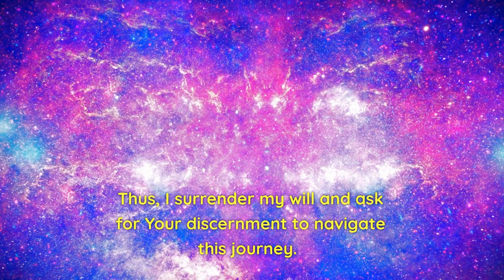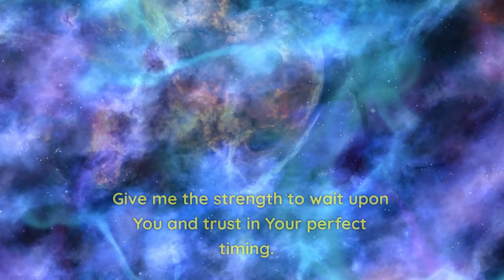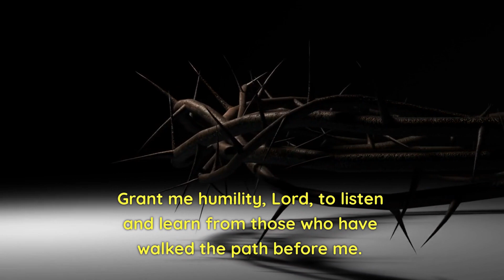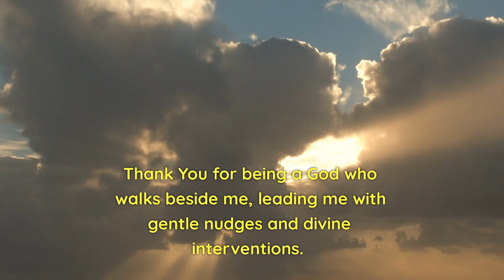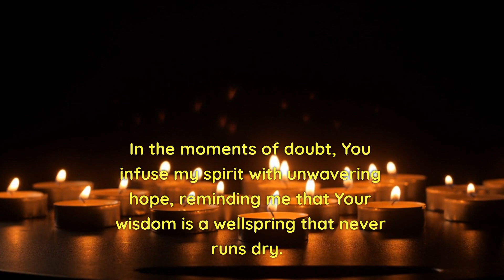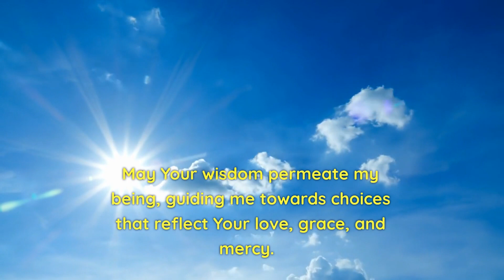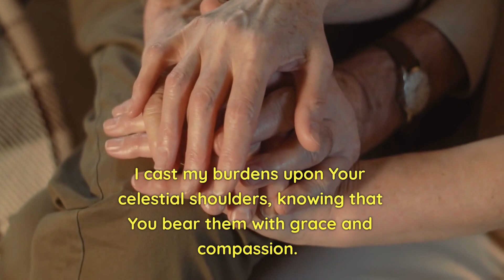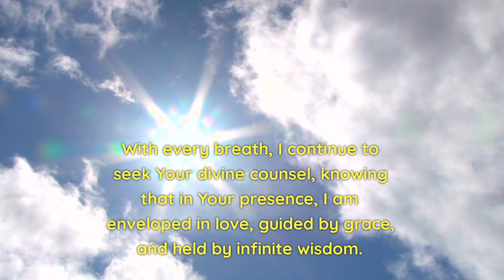Prayer for Guidance in Decision-Making: Seek God's Wisdom and Discernment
Tap into the power of prayer to seek divine guidance and wisdom in making important decisions. This heartfelt prayer will lead you to seek God's wisdom and discernment, empowering you to make choices aligned with His will, find clarity amidst uncertainty, and experience peace in the decision-making process.